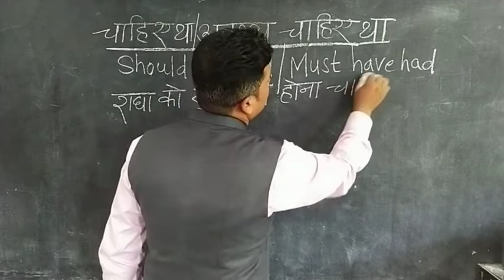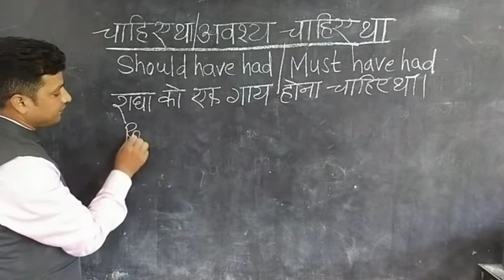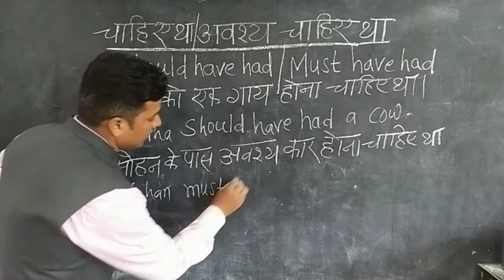Use of Should have had/Must have had चाहिए था/अवश्य चाहिए था